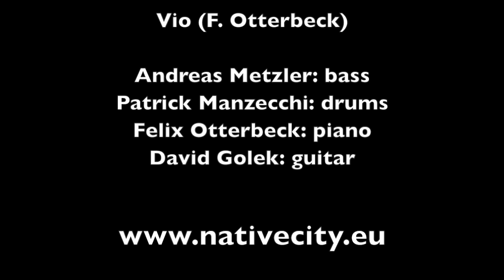Native City "Vio (Felix Otterbeck)"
Native City
Felix Otterbeck: piano
David Golek: guitar
Andreas Metzler: bass
Patrick Manzecchi: drums